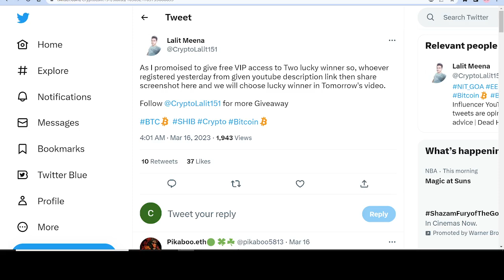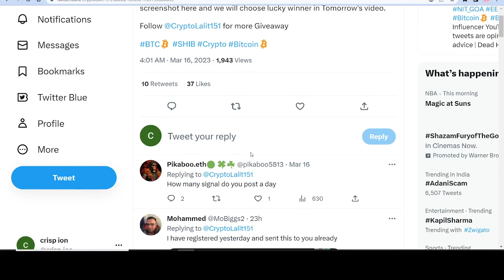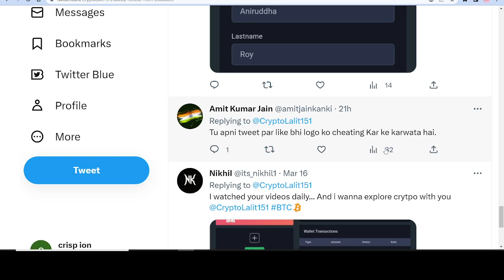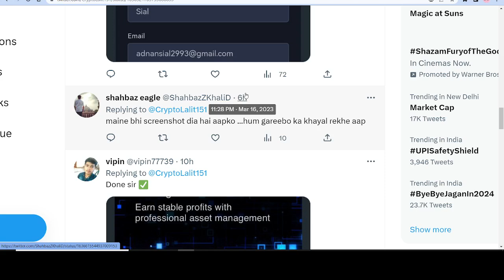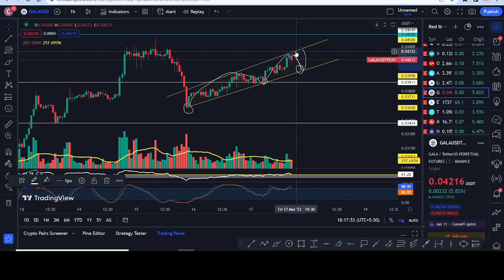Bitcoin Big Imp Update.क्या अभी Market ऊपर जाएगा? ETH BUY/SELL? Best Alts To Buy. crypto news today